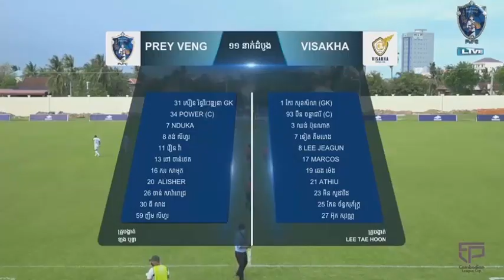ព្រៃវែង Vs វិសាខា, Prey Veng Vs Visakha Full Highlight, League Cup 2022